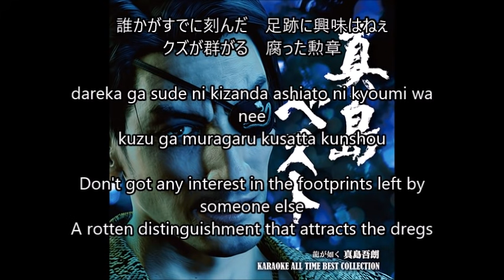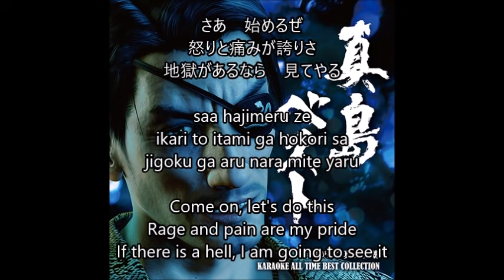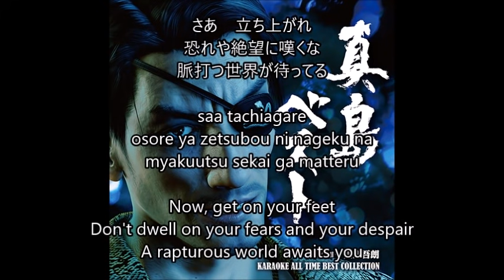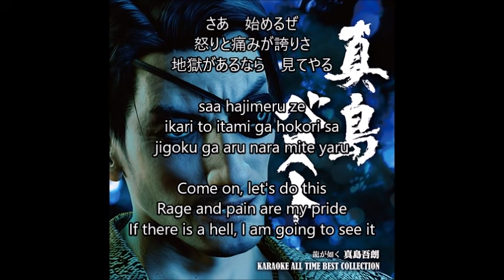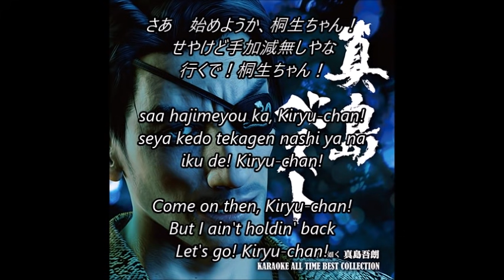Goro Majima - Majima no maji ROCK (English translation)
THIS FAN TRANSLATION IS PURELY MEANT TO BE USED AS A REFERENCE.

(A fight's all well and good and all,
but if you're comin' to my turf,
yer gonna get more than hurt
Majima's serious rock...
Let's go!)

Don't got any interest in the footprints left by someone else
A rotten distinguishment that attracts the dregs

In this town with its crude and beautiful neon lights,
my reward is an ego-shattering fight

What are you searching for? What are you afraid of?
Be grateful of it all

Brandish a smile! Muster your courage and rise
The gods are celebrating this moment
Scream with all your might
Don't give me the answer
Come on, let's do this
Rage and pain are my pride
If there is a hell, you going to see it

Cast aside your place of comfort
Your life of exhilaration is over

With nowhere to go and no end in sight,
win over the stage that makes your blood boil

Wake up and take a close look
Now, show me your way of life

This is reality
Everything starts from zero
March forward with all your might
and don't bet everything on a life half lived
Now, get on your feet
Don't dwell on your fears and your despair
A rapturous world awaits you

(Kiryu-chan!
This time I'm gonna have my way!
You know, though, Kiryu-chan,
I'm serious about singin', too!)

If I'm going to burn out,
then I'll show you what lies ahead
A place where no one else can venture
Where my soul trembles

(Ahh, this feels fuckin' great!)

(I only like strong bastards
An' I don't take shit from weaklings
Come on then, Kiryu-chan!
But I ain't holdin back
Let's go! Kiryu-chan!)